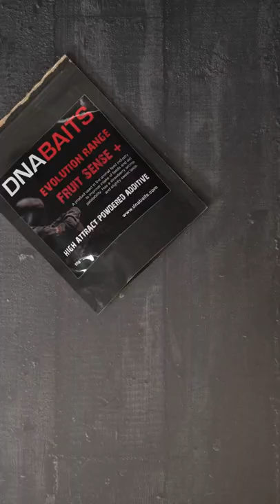CREATE YOUR OWN EDGE - PART 1